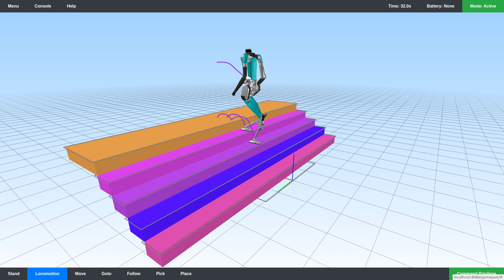Digit's New Sim: Robust Z-planning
Digit is launching later this month alongside a brand new sim that's a 1:1 match to both the API and kinematics of the actual robot. Here, we show off the robust z-planning capability of the built-in planner. Got stairs?